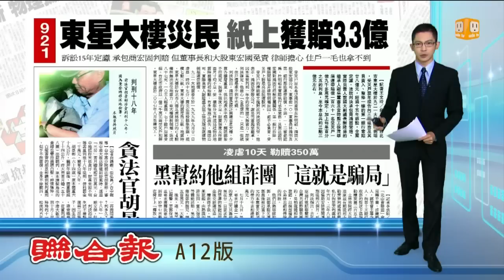【2014.10.04】921東星大樓災民 紙上獲賠3.3億 -udn tv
台北市東星大樓在九二一大地震時倒塌，隔年受災戶向三家建商及負責人和整修一樓的第一銀行提告，索賠28億元，經過十五年纏訟全案定讞，法院判決承包商、負責人以及當時工程的監工，必須連帶賠償161名受災戶一億九千多萬元，加上每年的利息，賠償金額約三點三億元。完整內容 , FB , Twitter , G+